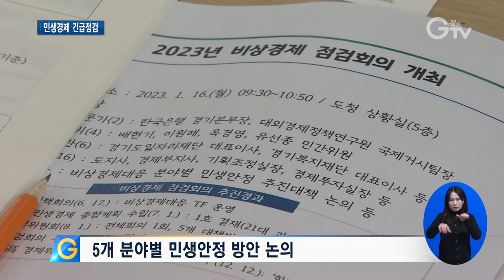김동연 지사 “민생·취약계층에 선제적 대응”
[앵커멘트]
글로벌 통화 긴축과 높은 인플레이션 등으로 올 상반기까지는 지역경제 성장이 둔화될 거라는 전망이 나오는데요. 김동연 경기도지사가 경제가 어려울 때 가장 먼저 피해를 보는 취약계층에 대해 선제적이고 촘촘하게 대응해야 한다고 주문했습니다. 최창순 기자입니다.

[리포트]
경기도가 설을 앞두고 민생경제를 긴급점검하기 위해 전문가들과 회의를 열었습니다.

이날 회의에는 한국은행 경기본부장과 대외경제정책연구원 국제거시팀장이 자리했고, 도 산하 공공기관장들도 참석해 머리를 맞댔습니다.

올 상반기까지 지역경제 성장이 둔화될 거란 전망과 지방정부가 취약계층을 보호하면서 신성장동력을 놓치지 않아야 한다는 조언 등이 나왔습니다.

도는 올해 5개 민생분야에 대한 도 차원의 대책을 추진한다고 밝혔습니다.

먼저 취약계층 분야에서는 경기도 서민금융복지지원센터와 위기상담 콜센터를 운영하고 공익형 노인일자리를 추가 지원합니다.

청년 분야에서는 청년층 역량 강화와 고용 불안정 해소를 위해 경기청년 사다리 프로그램, 청년 기회패키지 사업을 추진합니다.

부동산 분야에서는 저소득층 전세금 이자 지원 비율 상향 등 주거 취약계층 지원을 강화합니다.

고용 분야에서는 미래 인재 양성과 맞춤형 일자리를 통해 일할 기회를 보장합니다.

마지막 소상공인과 중소기업 지원을 위해 정책금융 수혈과 추심불능채권 관리종결도 적극 추진할 계획입니다.

“거시경제 상황에 대해서 우리가 늘 염두에 두면서 우리의 중점은 민생 문제에 대해서 또 어려운 경제에 대해서 노출되고 있는 취약계층에 대한 대책에 중점을 두면서 경기도가 선제적으로 또 남다르게 대처를 하게 되면 도민들뿐만 아니라 우리 대한민국에 희망을 줄 수 있을 것 같습니다.”

도는 관계기관을 통해 지역경제 동향을 지속해서 점검하고 위기를 겪는 민생경제 회복에 총력을 다할 방침입니다.